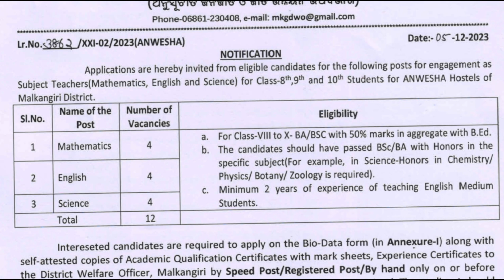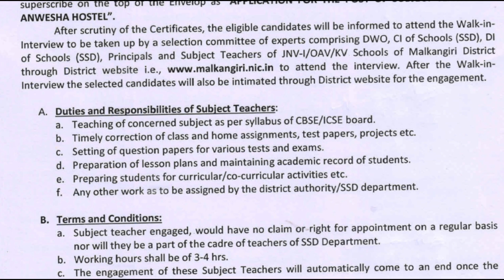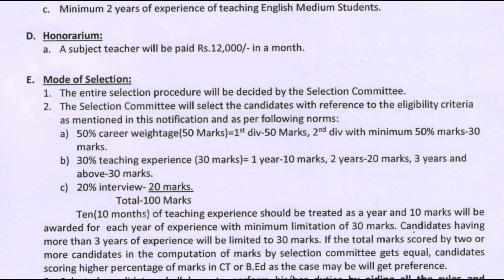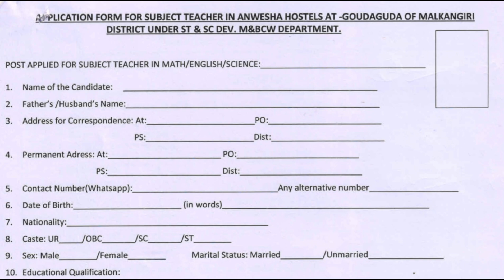District Welfare Officer ( DWO ) Malkangiri Recruitment 2024 | Salary 10000-30000/-Per Month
Vacancy Details :
1. Mathematics Teacher – 04 Posts
2. English Teacher – 04 Posts
3. Science Teacher – 04 Posts

Educational Qualifications :
The Candidate must have completed for B.A / B.Sc from a recognized University with B.Ed from a recognized Institutions.
 Qualification : B.A / B.Sc
Postal Address :
District Welfare Officer, Malkangiri.

Important Dates :
 Apply Start Date : Already Stated
 Apply Last Date : 20 December 2023